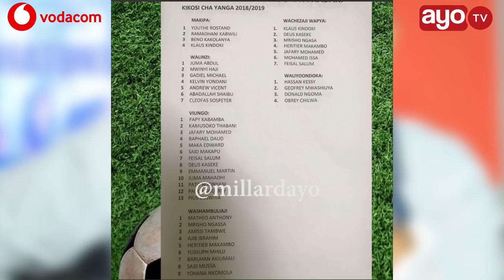"Nimeenda chumbani kwa Canavaro, alichonijibu SINTOSAHAU"-Edo Kumwembe